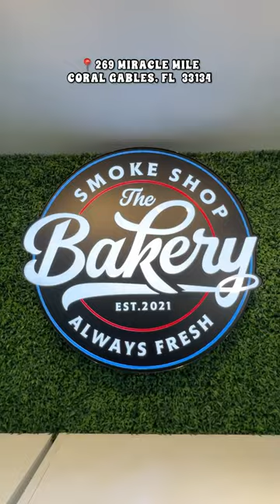Exotic snack shop in Corla Gables